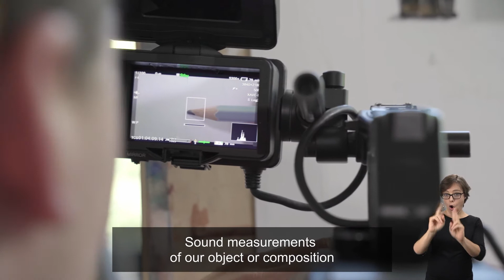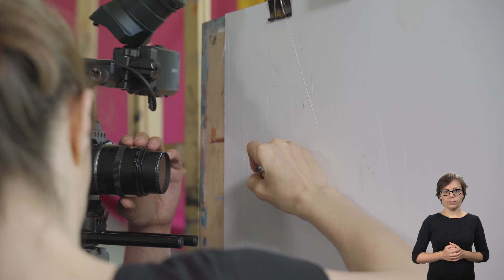Otwarte Narodowe | Zrób sobie arcydzieło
„Taras willi włoskiej" Huberta Roberta z ok. 1765 roku to arcydzieło sztuki rysunkowej. Delikatna ilustracja, wykonana akwarelą, tuszem i sangwiną na czerpanym papierze, skrywa wiele tajemnic. Jak wyglądała kiedyś praca rysownika? Jak rysuje się dziś? Czy wciąż w cenie są klasyczne techniki i materiały?

Filmy edukacyjne powstały w tramach projektu „Otwarte Narodowe. Digitalizacja i udostępnianie zbiorów Muzeum Narodowego w Warszawie”. Celem projektu jest powiększenie cyfrowej dokumentacji kolekcji MNW oraz udostępnienie jej w nowym serwisie internetowym – Cyfrowe MNW. Serwis skierowany jest zarówno do miłośników sztuki, stałych bywalców instytucji kultury jak również do dzieci, młodzieży szkolnej, a także do osób które dotąd nie było zainteresowane sztuką. Serwis oprócz katalogu internetowego stanowi repozytorium szeregu materiałów edukacyjnych i kontekstowych. Filmy, które są powiązane zarówno z rekordami zabytków jak i ze ścieżkami tematycznymi, powstały dzięki udziałowi pracowników merytorycznych Muzeum , kuratorów, opiekunów kolekcji, konserwatorów a także artystów .